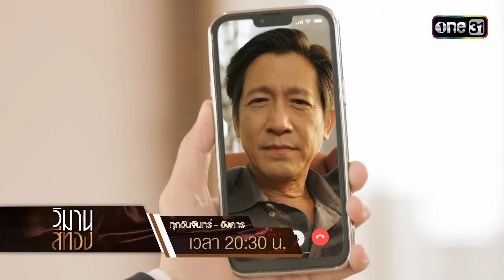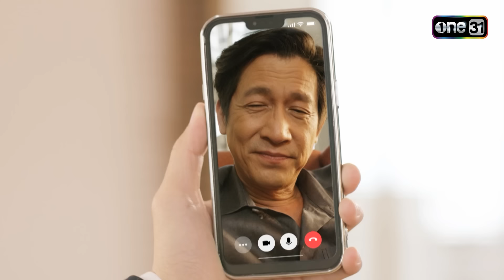เดินตามทางพ่อ ส่งศัตรูสู่ความฉิบหาย! | Highlight วิมานสีทอง Ep.08 | 13 ก.พ. 67 | one31